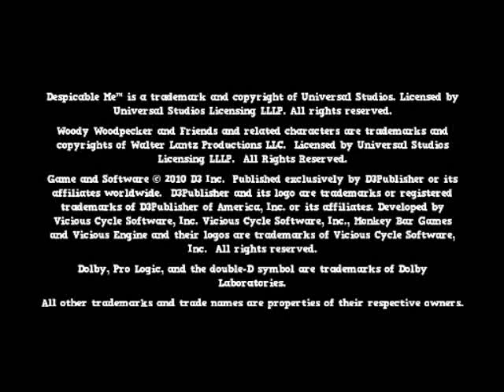D3 Publisher - Universal - Monkey Bar Games - Vicious Engine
Taken from Despicable Me for PlayStation 2